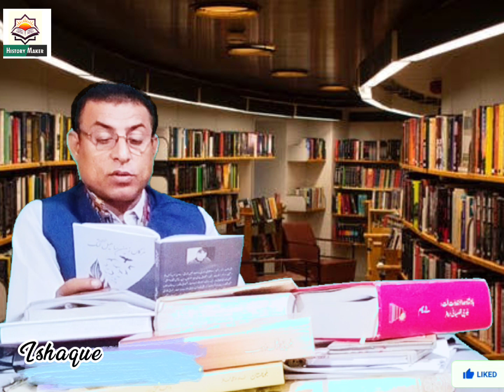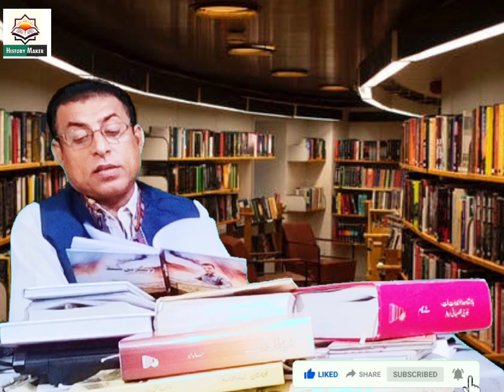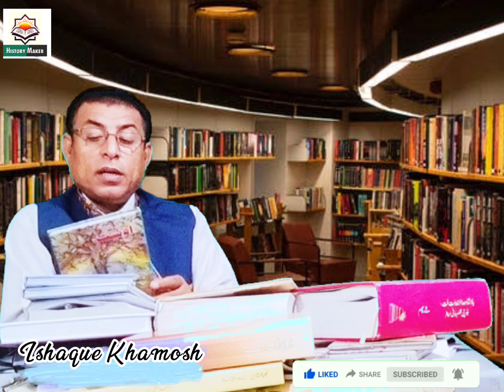Balochi New Books Review||بلوچی نوکیں کتابانی سرا چمشانکےIshaque Khamosh